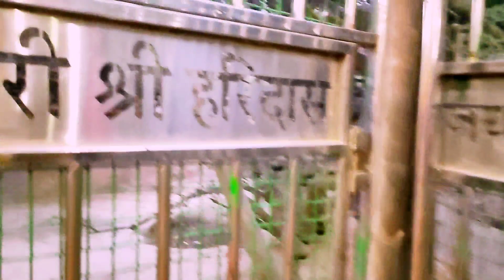বৃন্দাবনে নিধি বনে রাতে কি হয় জানেন |Mathura Vrindavan Tour in bengali part-7